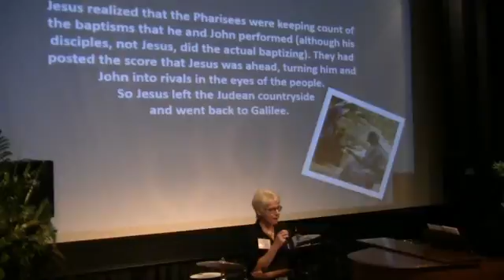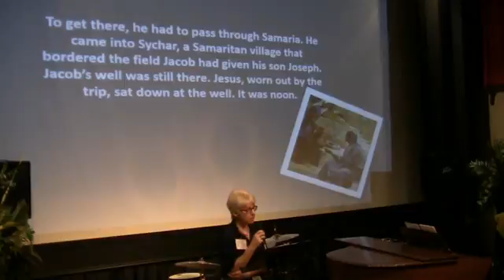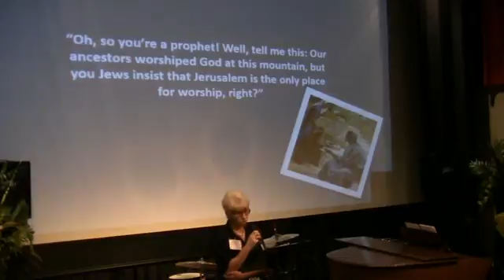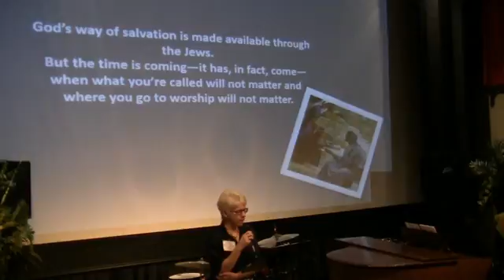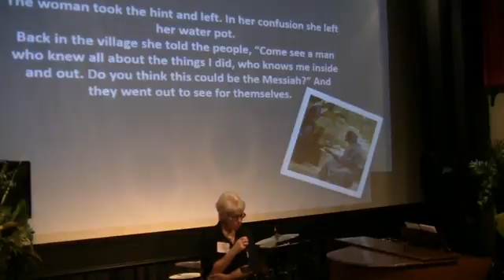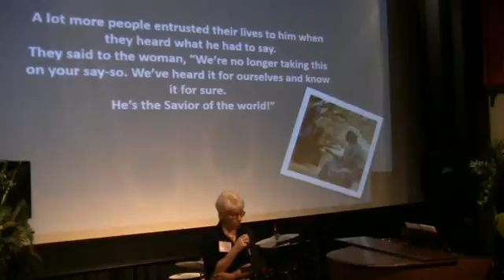Inside / Out - Cheri Holdridge